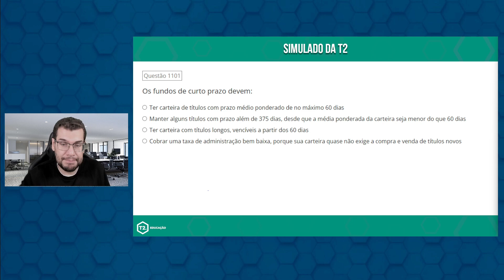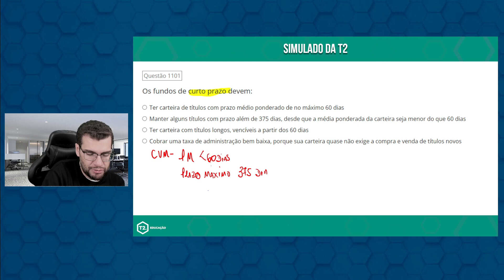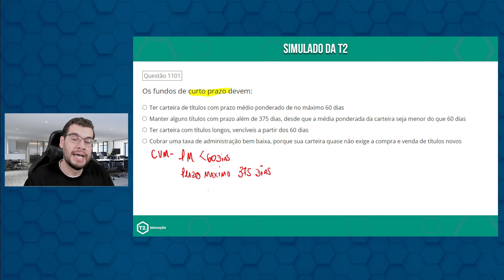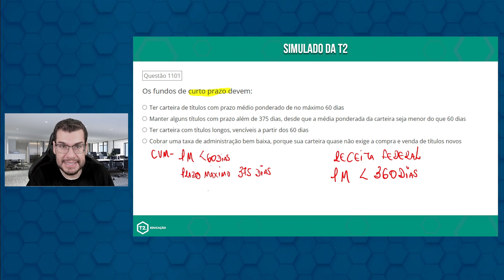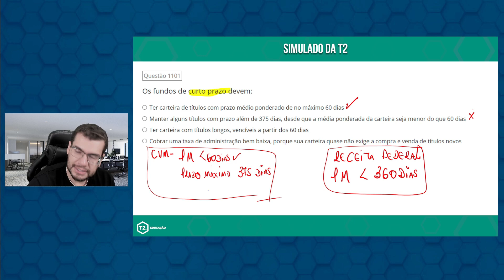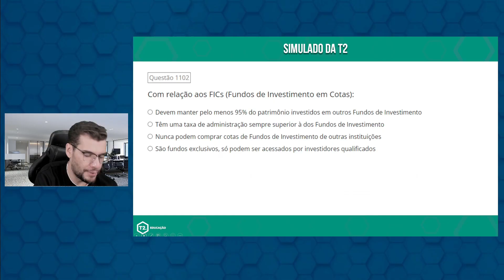SIMULADO PARA PROVA ANBIMA - FUNDO DE INVESTIMENTO (CPA 10, CPA 20 E CEA)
Salve, meu povo! Tá na mão mais um simulado comentando as questões para sua prova ANBIMA. Tema de hoje: Fundo de investimento.

SIMULADO NOBRE GAFANHOTO - FUNDO DE INVESTIMENTO (CPA 10, CPA 20 E CEA)